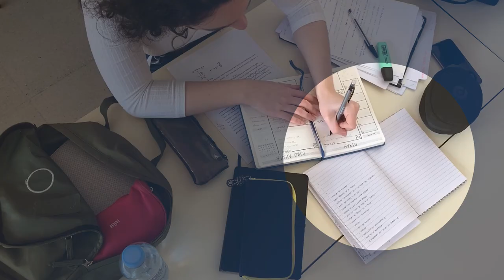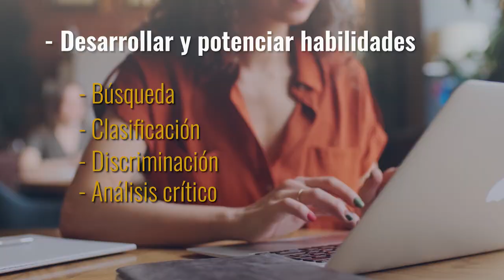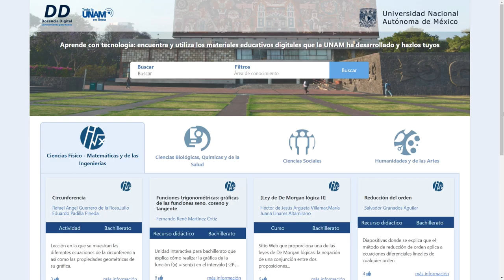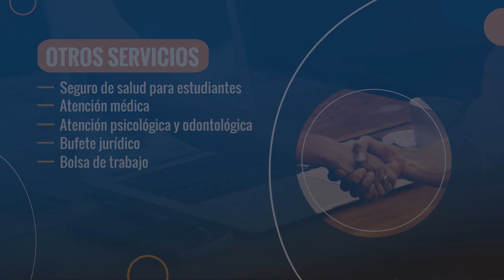Inducción a nuevo ingreso para alumnos del SUAyED UNAM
La UNAM en los tres niveles educativos te ofrece opciones de educación en las modalidades abierta (semipresencial) o a distancia (en línea):

1 Bachillerato en la modalidad a distancia (en línea), 28 Licenciaturas en la modalidad abierta (semipresencial), 22 Licenciaturas en la modalidad a distancia (en línea) y 2 Maestrías en la modalidad a distancia (en línea).